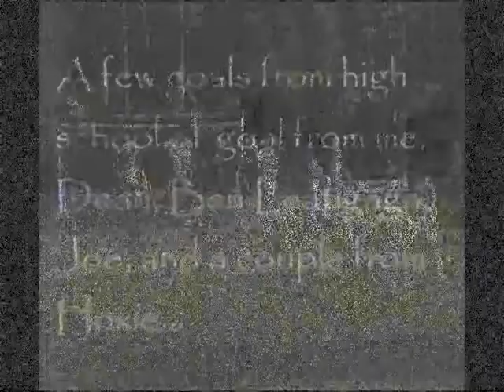Denbigh Baptist Soccer Goals 04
A few nice goals from high school